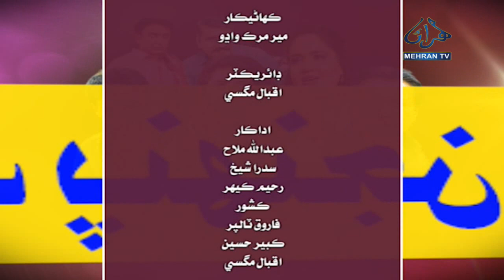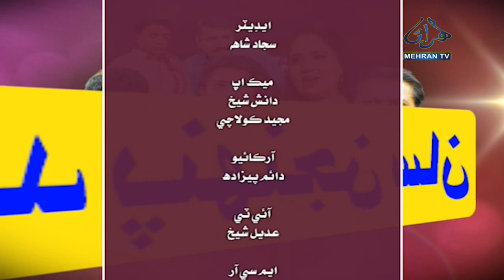EID PHANJAN SAAN EP-03 MEHRAN TV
Comedy Program: Eid Phanjan Saan